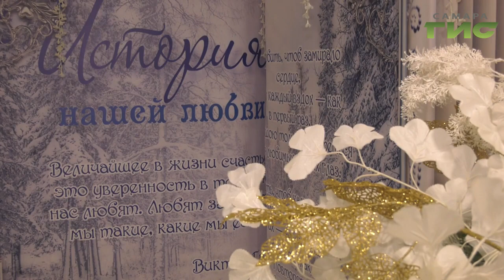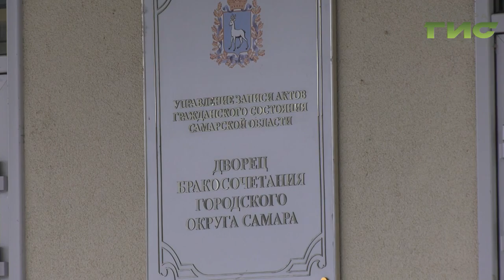Увеличение материнского капитала. Самарские родители обсуждают послание президента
Меры дополнительной господдержки семей, которые озвучил в своём послании президент Владимир Путин сейчас самая обсуждаемая тема. Многие молодые супруги стали строить планы  исходя из новых возможностей.  С молодожёнами в самарском ЗАГСе пообщался Олег Зверев.